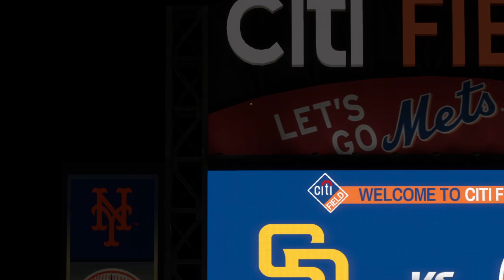1st Walk-off HR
Reminiscent of their encounter against the Padres back in 2015, the Mets went to extra-innings with their elite infielder leading off. He delivered in the clutch with his 1st Walk-off HR to give the team the win over the Padres